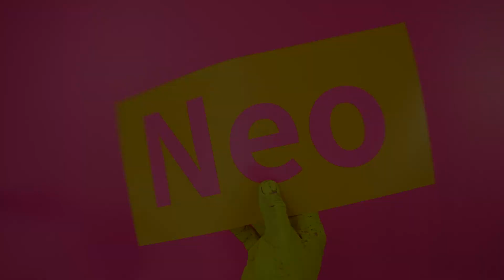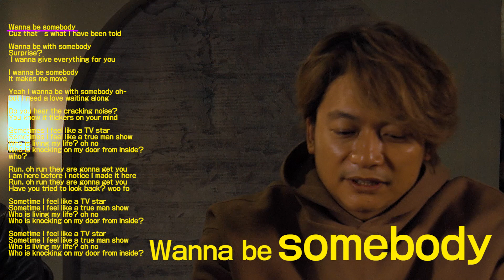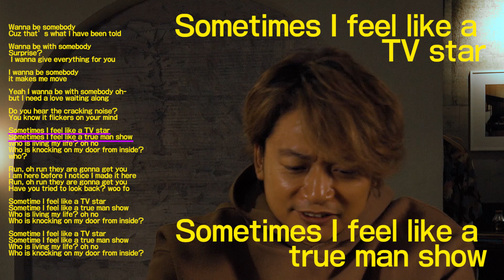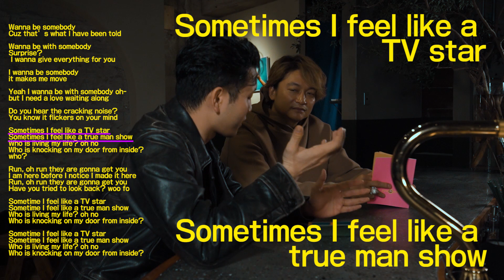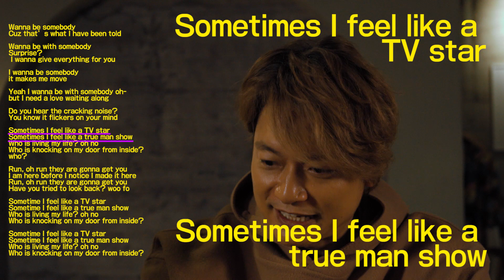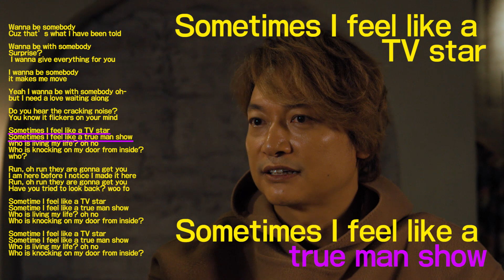香取慎吾×池貝峻【ニワワイコメンタリー】Neo(feat.yahyel)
吾郎ちゃんのチャンネルはこちら！